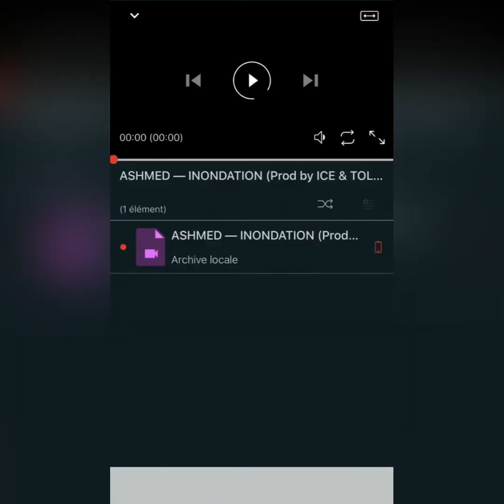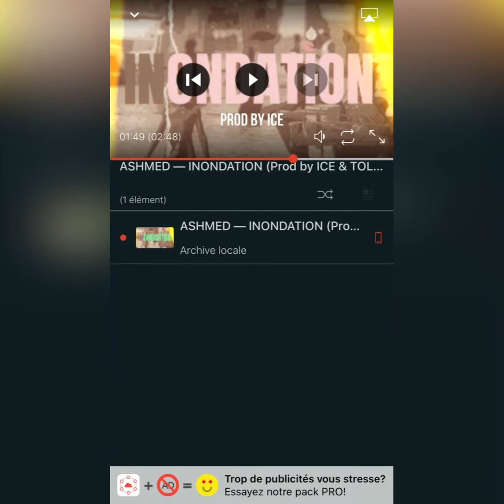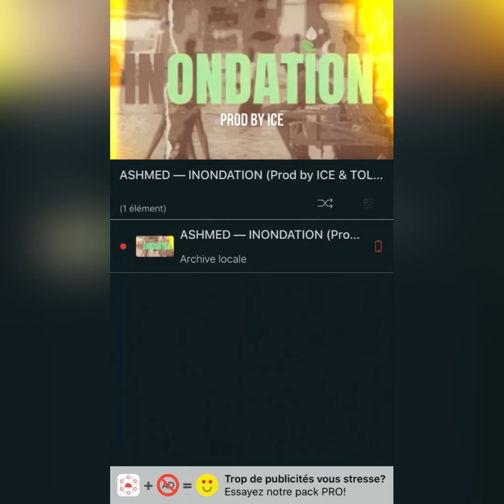Ashmed: Inondations,vrai rap conscient et engagé (anti système)